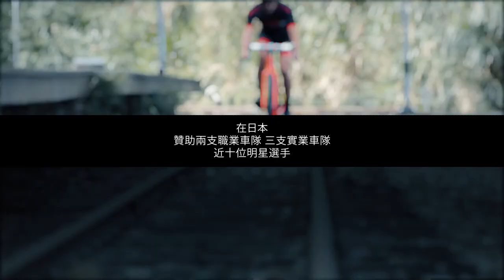【凹凸廣告】日本競技版車衣｜SUNVOLT品牌形象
SUNVOLT為日本知名車衣品牌
為表現其商品品質與質感
我們使用近距離特寫，仔細拍攝每個細節
並透過實際騎乘，拍攝商品運用的實際狀況
展現其服貼性、舒適性及實用性等
此外，由於SUNVOLT的客製化自由度高
我們透過產品本身的色塊設計與色號表做聯想結合
以表示品牌的客製化特色，達到訴求目的
完整展現品牌的特色與特性！

【想看到更多精彩影片嗎?】
聯繫凹凸吧～！